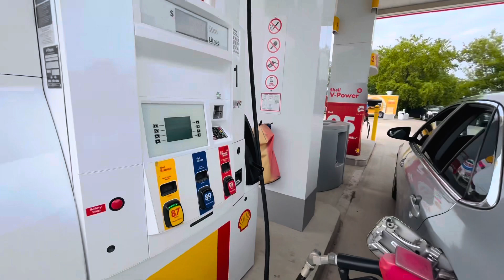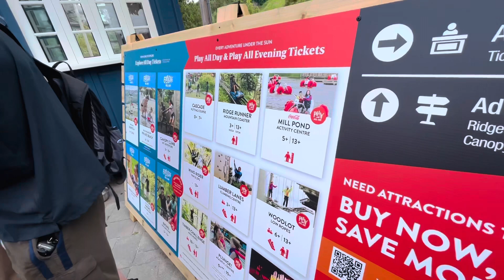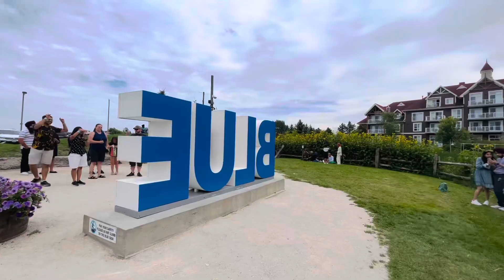Sunday ka Perfect Plan in Brampton with family | Canada